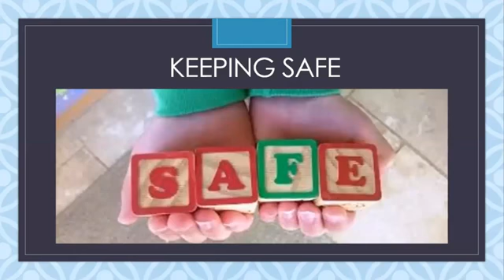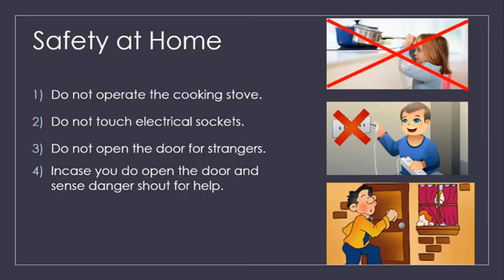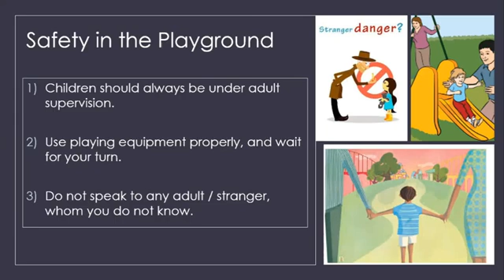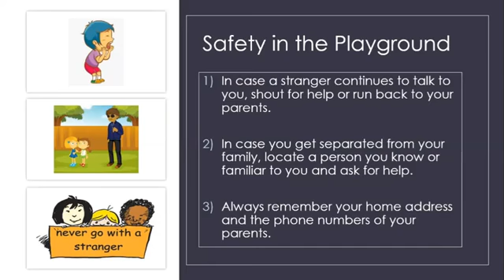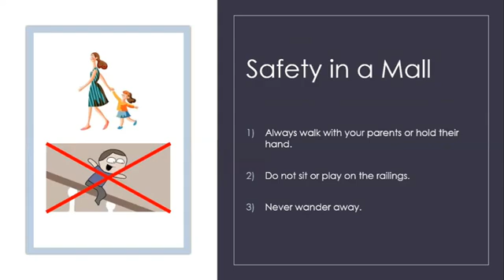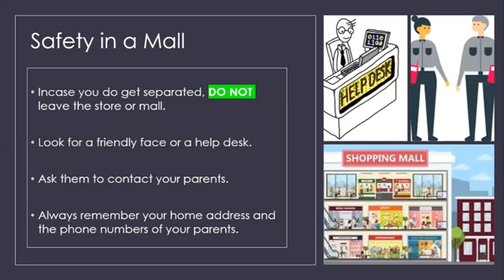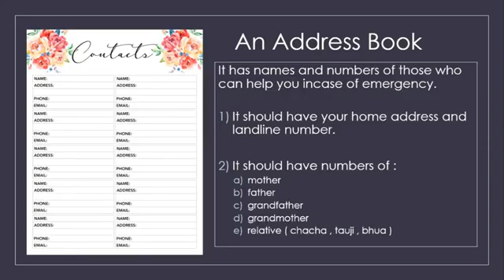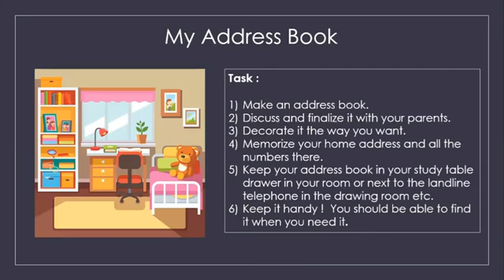Delhi Public School, GBN, Noida, Grade 2, Subject - Life Skill, Topic - Keeping Safe